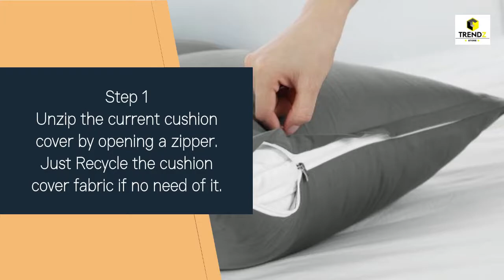How to Replace a Cushion Cover for a Sofa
Replacing a cushion cover for a sofa is an easy way to give your furniture a new look. It's also a quick fix if a cushion cover becomes stained due to a fading from long use or spilled drink. Replacing a cushion cover is often as simple as unzipping and removing the current cover to uncover the foam interior and replacing it with another new cover.

Step 1
Unzip the current cushion cover by opening a zipper. Just Recycle the cushion cover fabric if no need of it.

Step 2
Use scissors to remove a cushion cover if zipper not opened easily. Make a slit down one side of the cover with care without damaging the foam inside. Remove the foam carefully from the cushion cover.

Step 3
Measure the foam to Determine its width & depth.

Step 4
Rechek the size with your new purchased Cushion Cover.

Step 5
Push the foam into the new cushion cover. Push the foam into cushion cover until it fills up the completely. Zip up the cushion cover and place it back onto your Seater or sofa.